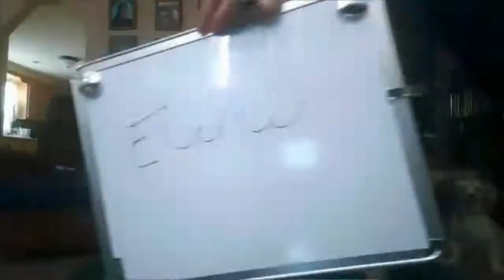The Yoga Challenge!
This channel is mainly for us to look back in the future of all the fun stuff we did together. I also made this channel to show others that you should be proud of who you love.